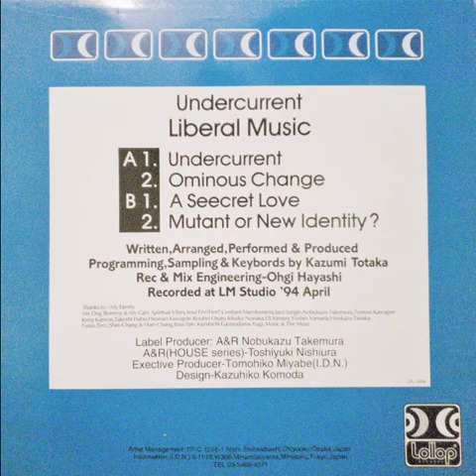Liberal Music (Kazumi Totaka) - Ominous Change (Undercurrent, 1994)